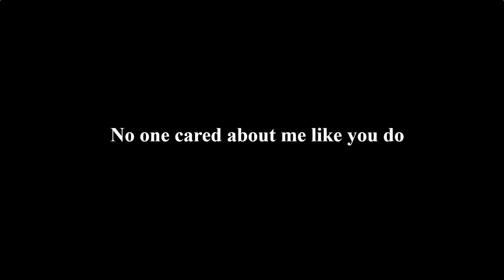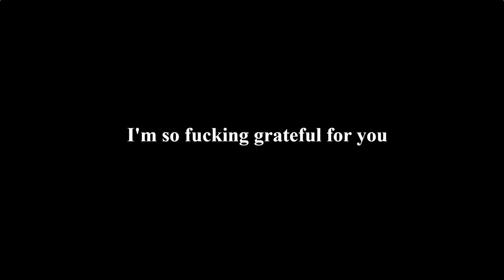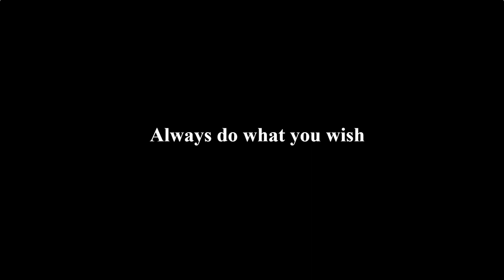3.10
My girlfriend says I just play and play. She threatened that if I won't record the metall piece for her birthday, she'd dump me. So i did.